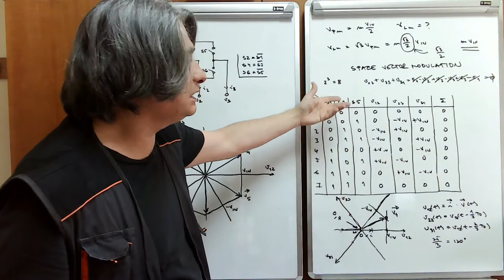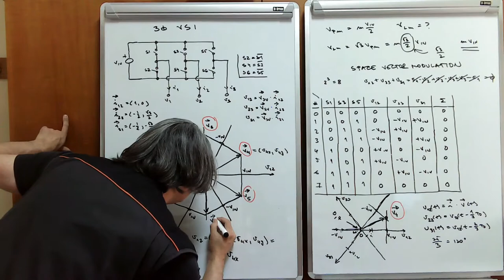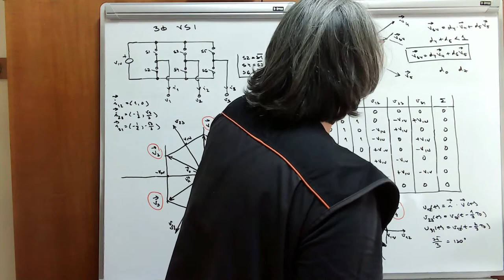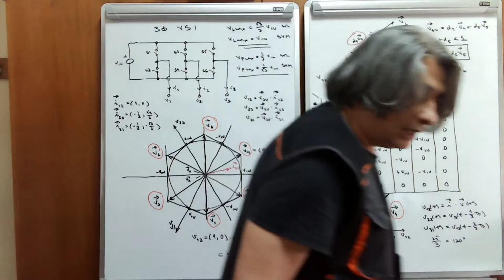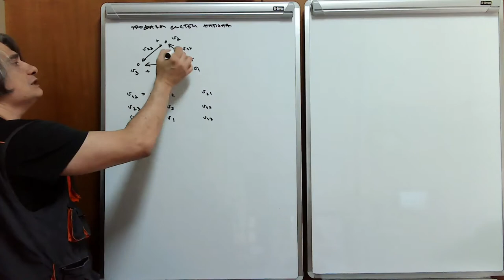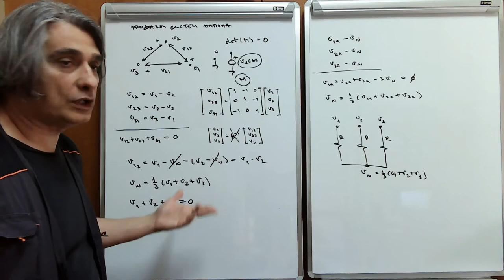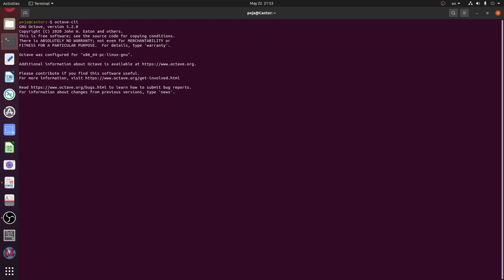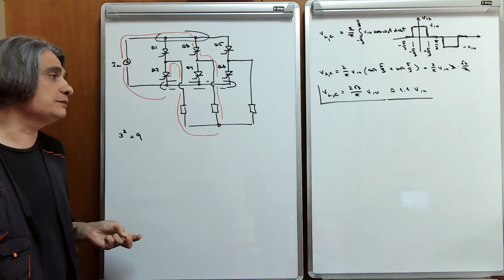EE w14 l4